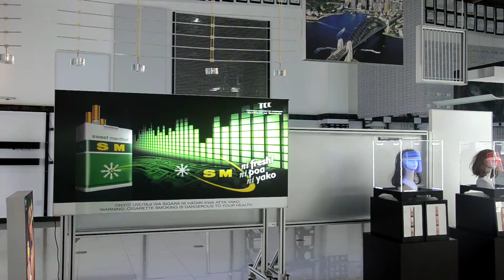Edgelight show room